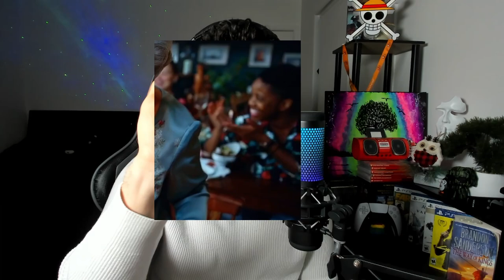Apple Vision Pro vs Meta Quest y Sora AI rompiendo la barrera de la realidad - Betrayers #77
¡GÁNATE UN JUEGO! 🕹

  Estamos sorteando un juego escogido por ti con valor de hasta 70 dólares. solo ve a nuestro Instagram @BetrayersPoscast y busca el post que te da la instrucciones de cómo ganar en nuestro perfil.

Hoy hablamos sobre 2 cosas que salieron hace muy poco, el Apple Vision Pro y Sora, la AI que crea videos a través de texto hecha por Open AI. El debate estuvo fuerte y también les mostramos los videos más extraños hechos por Sora.

Únete a muestro discord para hablar con nosotros y ver los memazos de Jorge:

Betrayers:
-  Uber Silva @UberSilva
-  Alfredo Perez @Dozervii
- Jorge Nehmer @Jorge.Nehmer
- Jorge Ruiz